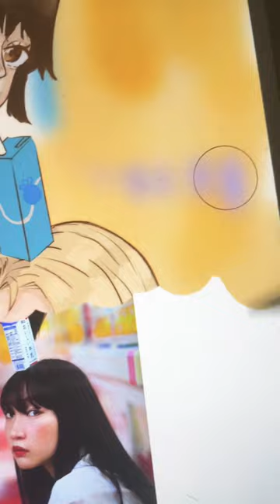Made a fan art of one of my fav WEBTOON:“Fox Club“. 𓃥